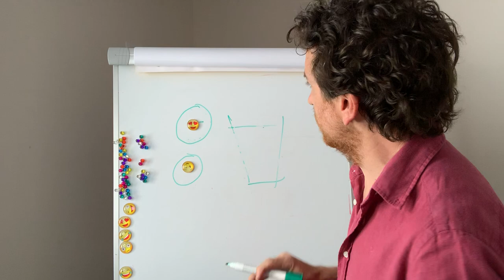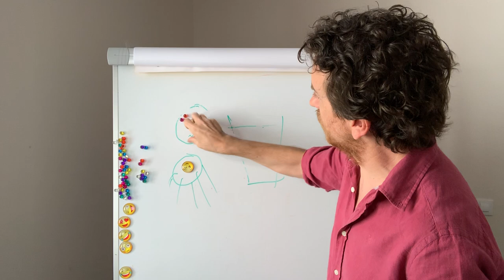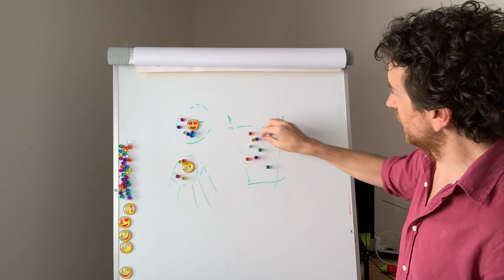Dos tipos de contenidos para ganar visibilidad en redes sociales